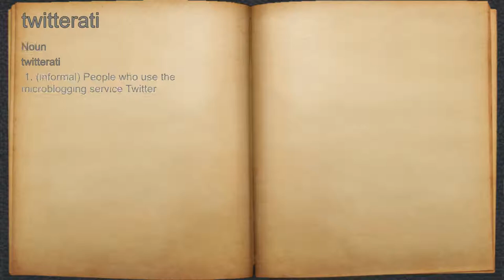What does twitterati mean?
A spoken definition of twitterati.

Intro Sound:
Typewriter - Tamskp